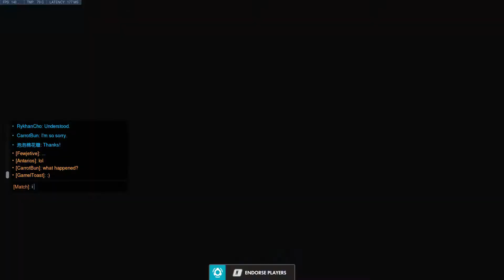A Quick Quick Play Compilation # 177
Reinhardt gon' give it to ya